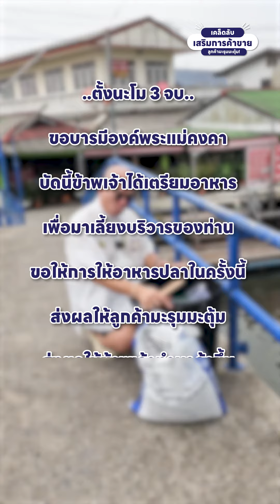เคล็ดลับเสริมดวงค้าขาย ทำง่ายๆ ให้ยอดขายปัง - ซินแสเป็นหนึ่ง วงษ์ภูดร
พ่อค้าแม่ค้าที่ขายไม่ดี ยอดขายตก ทำยังไงก็ขายไม่ได้
ลองนำเคล็ดลับเสริมดวงการค้าขายไปทำดูเพื่อช่วยหนุนนำให้ดวงการทำมาหากิน
ดวงค้าขายของเราดีขึ้น ปังขึ้น อย่ารอช้าไปดูคลิปนี้แล้วปังไปด้วยกันค่ะ

🛎 ปรึกษาศาสตร์แห่งฮวงจุ้ย โหงวเฮ้ง กับซินแสเป็นหนึ่ง วงษ์ภูดร
ติดต่อขอรับคำปรึกษาหรือเข้าพบได้ที่เบอร์

🛎 “เบอร์ไม่สวยแต่รวยมาก” ส่งเสริมดวงชะตา และการเจรจาธุรกิจ เพื่อความรุ่งเรืองและร่ำรวย
ติดต่อขอรับเงื่อนไขการรับซิมได้ที่ LINE ID: @areone

🛎 ออกแบบโลโก้เพื่อธุรกิจที่ดีขึ้น เพิ่มความรุ่งเรือง โดยซินแสเป็นหนึ่ง วงษ์ภูดร
ติดต่อขอรับเงื่อนไขการออกแบบโลโก้ ได้ที่ LINE ID: @logo88